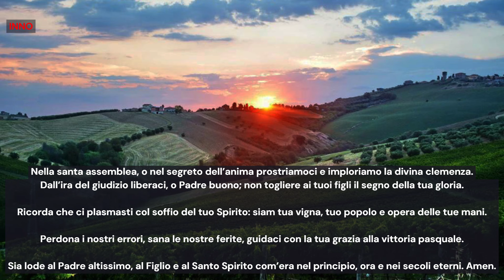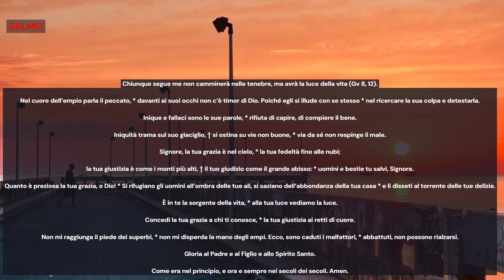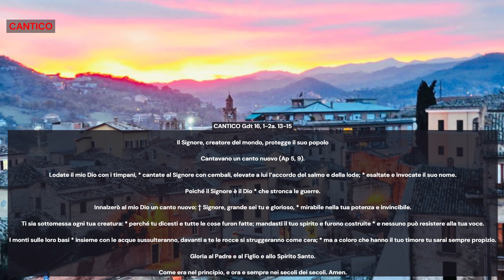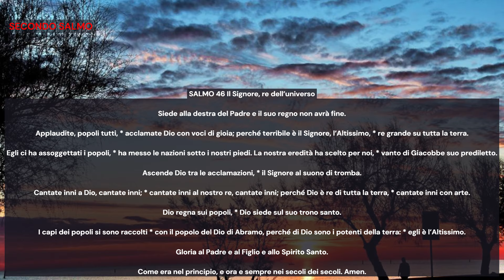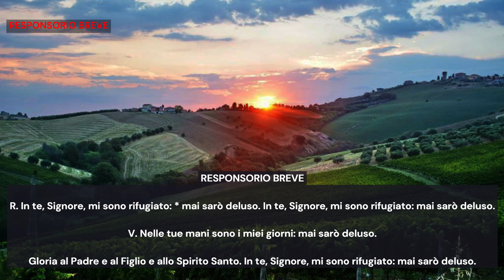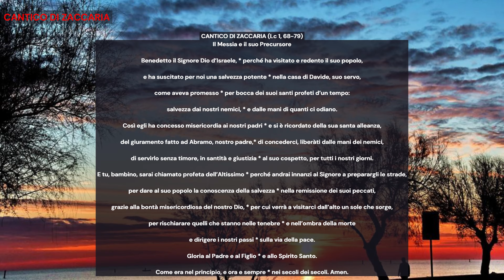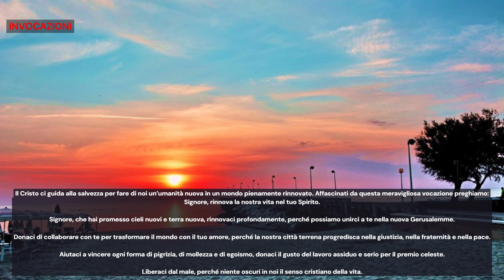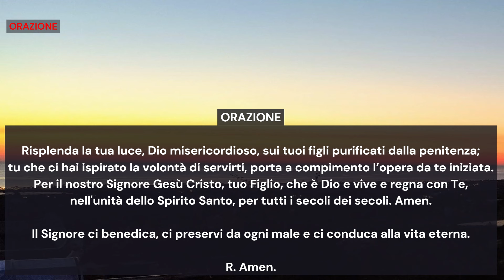Lodi mercoledì 20 marzo 2024